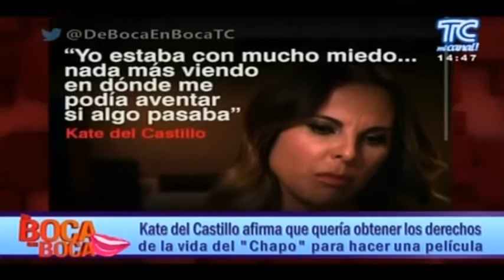Mi gran película8495